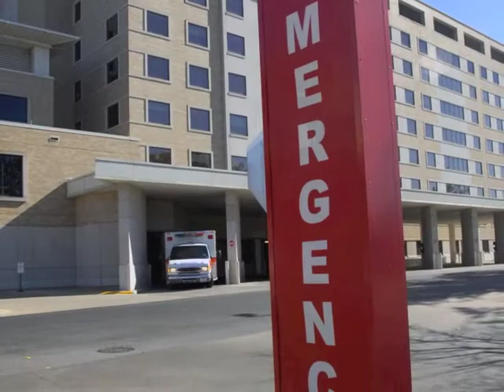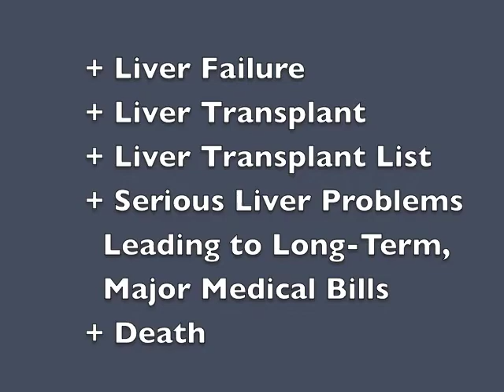Tylenol Can Cause Liver Failure - Legal Alert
Tylenol® is known to cause liver damage, liver failure, and even death. Find out about the dangers of Tylenol® and the generic brands of acetaminophen, and learn what you can do if you've been injured by Tylenol®.
Tylenol® is a registered trademark of Johnson & Johnson.
Do not discontinue the use of any prescribed medication without first consulting your physician.